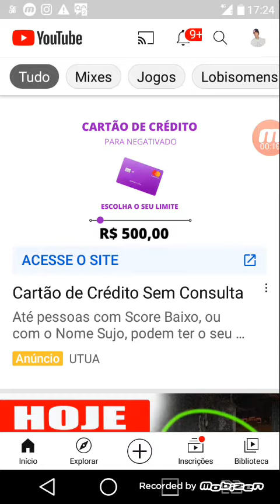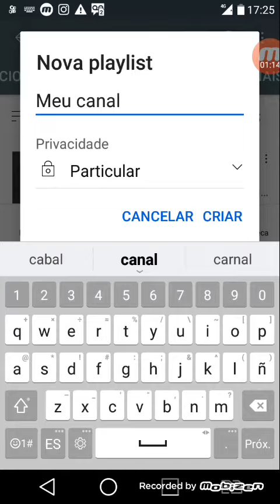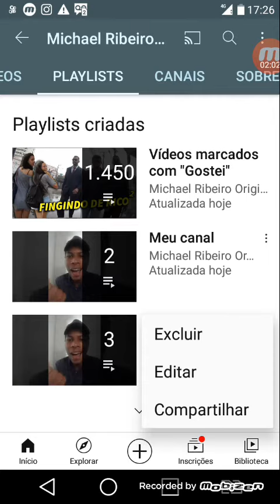Como Criar uma Playlist para o Canal? Michael Ensina.